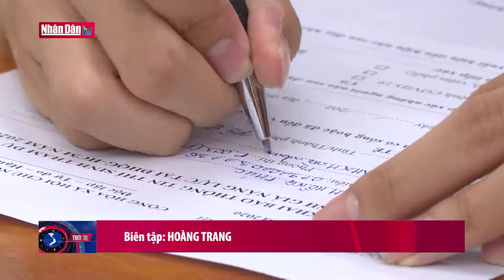Trường học tại TP Hồ Chí Minh giãn cách khi thi học kỳ I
Trường học tại TP Hồ Chí Minh giãn cách khi thi học kỳ I | Truyền Hình Nhân Dân
1. Dự Báo Thời Tiết Hôm Nay